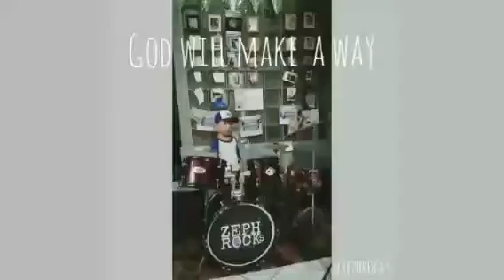God Will Make A Way - Don Moen (6 y/o drummer)